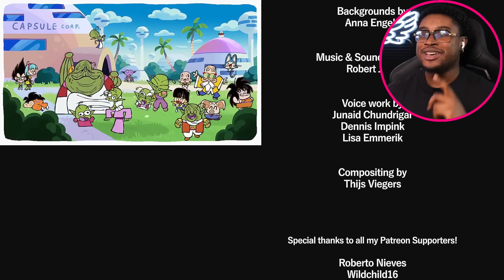GOKU KILLS FRIEZA! | The Ultimate "Dragon Ball Z" Recap Cartoon!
I react to Cas van de Pol: The Ultimate "Dragon Ball Z" Recap Cartoon